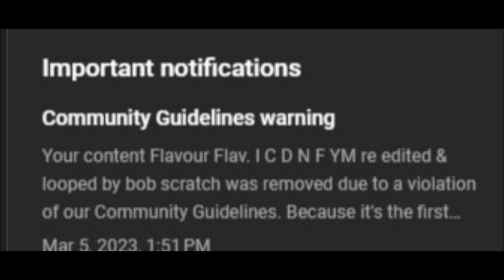Jurassic 5 beats re edited looped by bob scratch